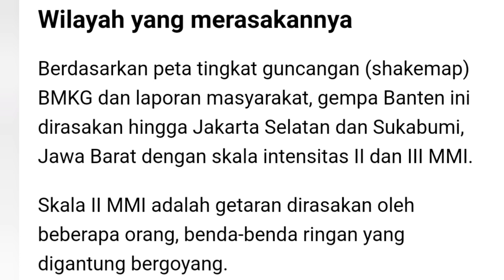BARU SAJA GEMPA PUSAT DI GARUT 6.5sr HINGGA TERASA DI BINTARO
Gempa bumi dengan magnitudo 6.5 mengguncang wilayah Garut, Jawa Barat Tanggal 27 April 2024, sekitar pukul 23:29:47 WIB,  Gempa tersebut memiliki kedalaman sekitar 10 km dan terjadi di koordinat 8.42 lintang selatan dan 107.26 bujur timur, sekitar 151 km barat daya dari Kabupaten Garut.

Meskipun gempa ini cukup kuat, Badan Meteorologi, Klimatologi, dan Geofisika (BMKG) menyatakan bahwa gempa ini tidak berpotensi menimbulkan tsunami. Namun, BMKG memberikan peringatan kepada masyarakat untuk tetap waspada terhadap kemungkinan gempa susulan yang dapat terjadi.***

gempa27april2024 # gempa garut